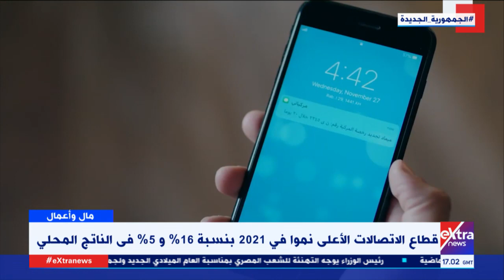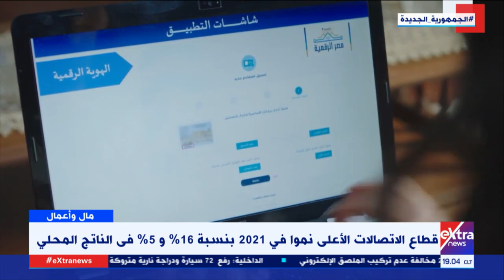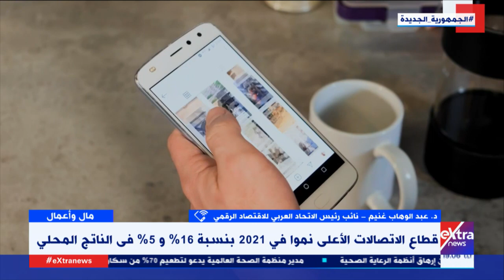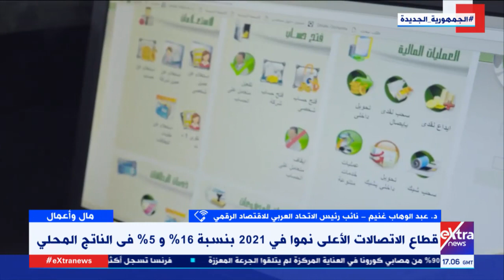مال وأعمال| د. عبدالوهاب غنيم نائب رئيس الاتحاد العربي يُعدد أسباب نمو قطاع الاتصالات بـ16%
مال وأعمال| التحول الرقمي كلمة السر.. د. عبدالوهاب غنيم نائب رئيس الاتحاد العربي يُعدد أسباب نمو قطاع الاتصالات بـ16%

29  ديسمبر 2021